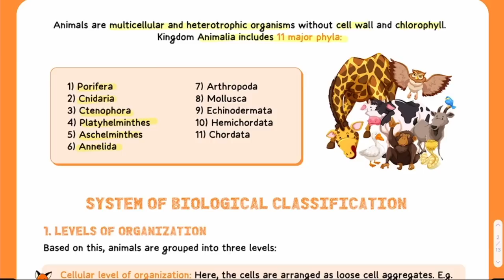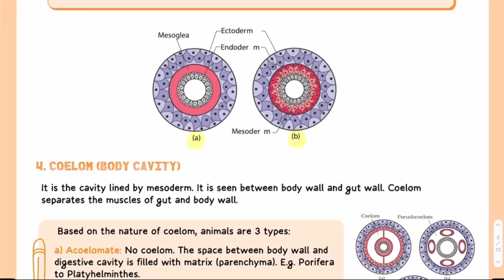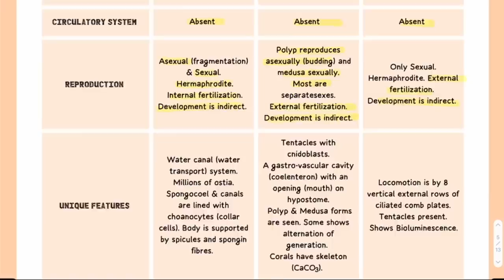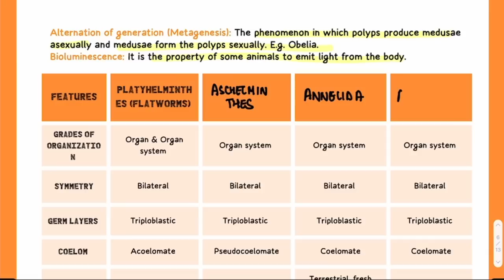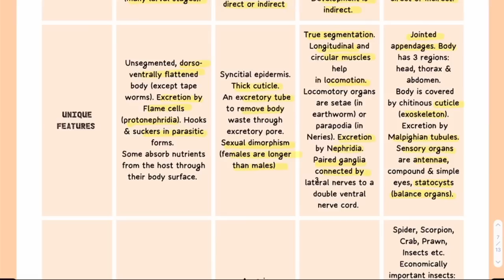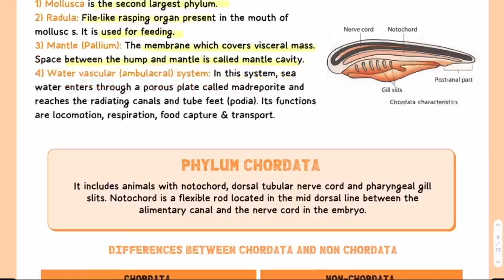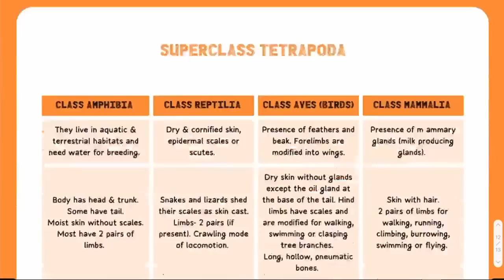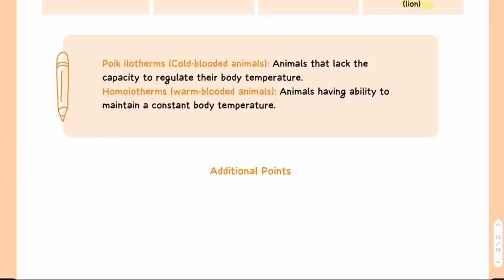Animal Kingdom | Revise In 15 Minutes with Keynotes 2.0 | NEET 2022 | Dr. Anand Mani